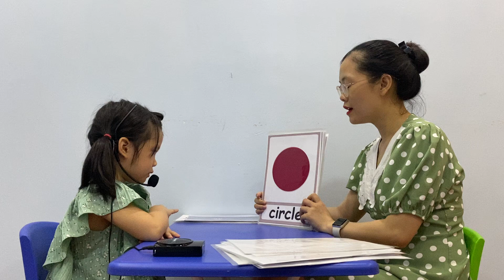Khánh Linh - Spiders 1E - Speaking Test 08&09/2023